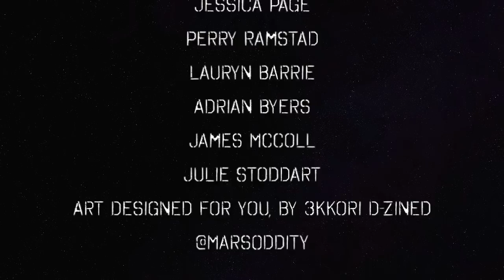Media Bubble Is Corporate Not Liberal — The Political Vigilante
e.190 — Graham discusses an article in Politico about the media bubble and how they miss the bigger issue.

Thank you so much to our current patrons:
@nds711d, Jeff Boutin, Tim Stack, Annabelle Corley, Eric Butterfield, @DigbyDavisLLC, Rob Roberts, Jessica Page, Perry Ramstad, Lauryn Barrie, Adrian Byers, James Mccoll, Julie Stoddart, & Art Designed for You by 3kkori D-Zined!

Show produced by Graham Elwood & Lindsay Rose (@MarsOddity).